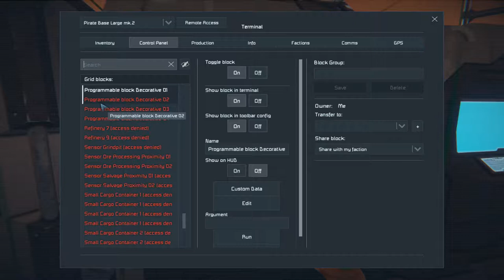Space Engineers - Capturing a District Headquarters With Only A Rifle (Outdated)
NOTE: Be careful how you approach the buildings as you can set off the warheads.
***DO NOT SHOOT WARHEADS!!! WARHEADS NOW EXPLODE UPON BEING SHOT!!!***